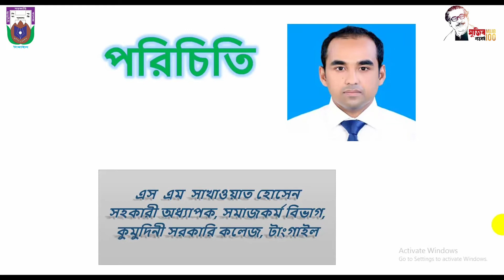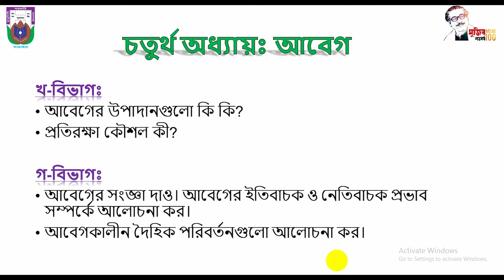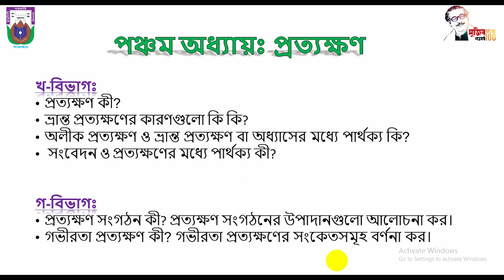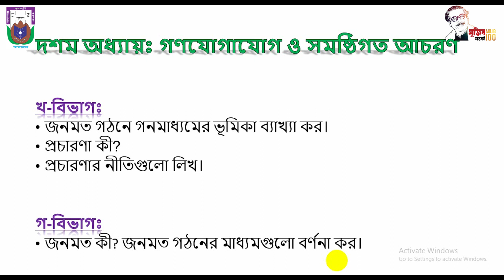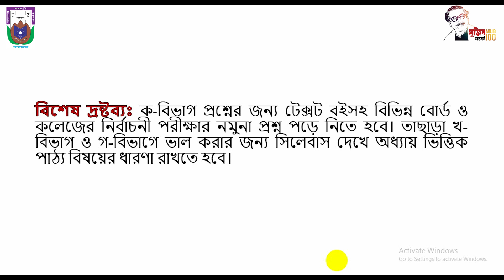Social Work_মানবীয় মনোবিজ্ঞান,S.M. shakhawat Hossain_part-02_Kumudini Govt. College, Tangail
Kumudini Mohila College, Tangail |

অনলাইন ক্লাস
কুমুদিনী সরকারি কলেজ, টাঙ্গাইল।